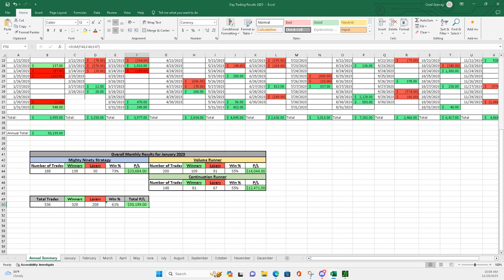Day Trading Yearly Recap - 2023